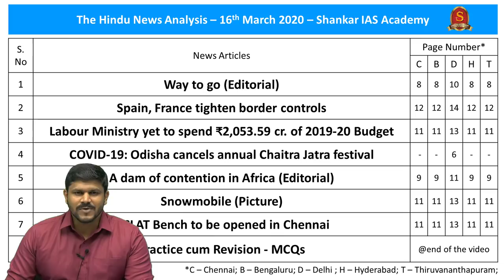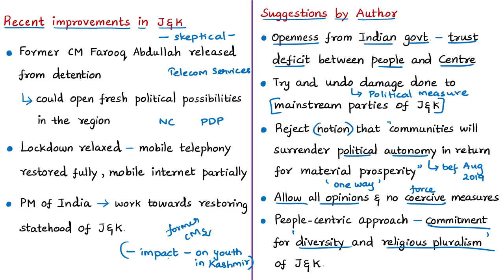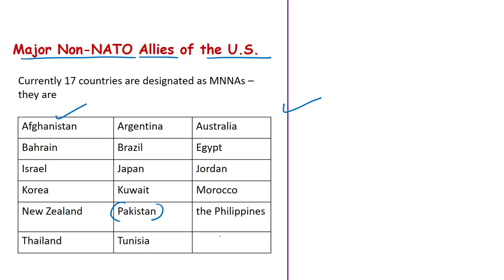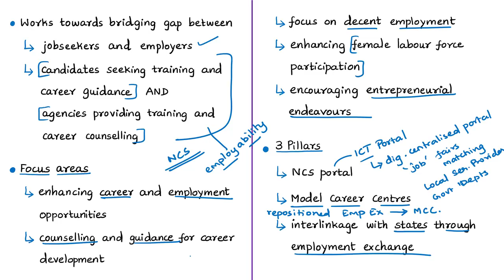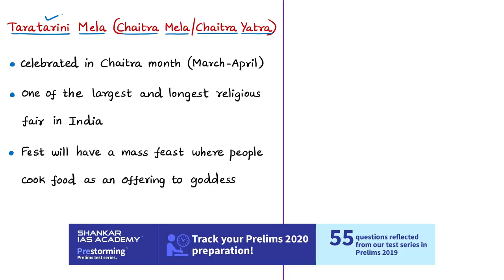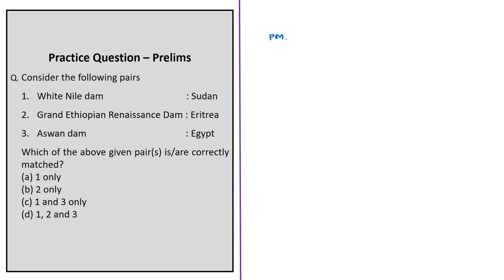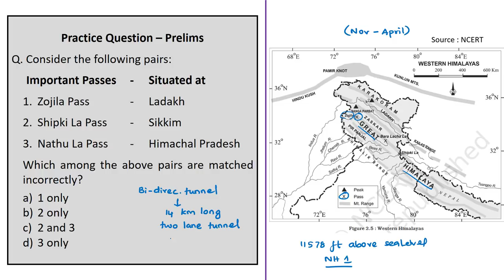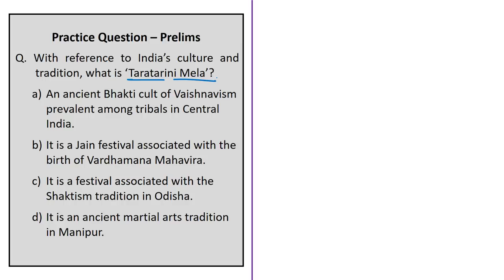The Hindu Daily News Analysis | 16th March 2020 | UPSC Current Affairs | Prelims - Mains 2020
Time Stamping of news articles:
1. Way to go (Editorial) – 0:30
2. Spain, France tighten border controls – 5:52
3. Labour Ministry yet to spend ₹2,053.59 cr. of 2019-20 Budget – 10:03
4. COVID-19: Odisha cancels annual Chaitra Jatra festival – 16:19
5. A dam of contention in Africa (Editorial) – 21:50
6. Snowmobile (Picture) – 26:03
7. NCLAT Bench to be opened in Chennai – 29:20
8. Other Practice Prelims Questions – 31:39 (4 Practice Questions were already discussed in above articles)

Important topics such as NationalCareerService ChaitraJatra GERDdam SchengenArea ZojiLaPass BordersOfSpain WhatGovtShdDoInJandK NCLAT GrandEthiopianRenaissanceDam ShipkiLaPass are vividly discussed in UPSC Civil Services Exam Perspective in this video, with a special Practice cum Revision session in the end.